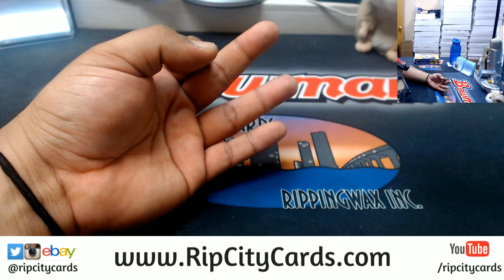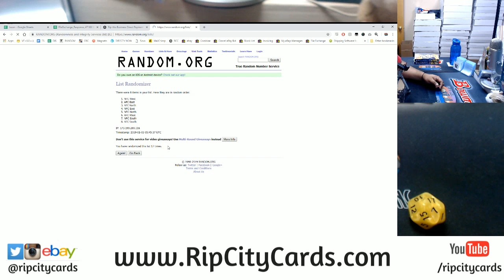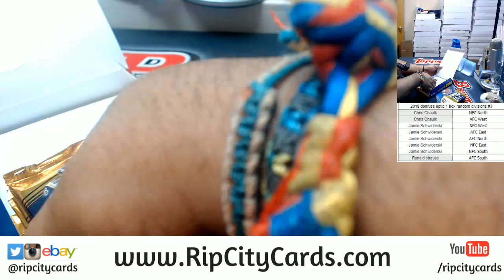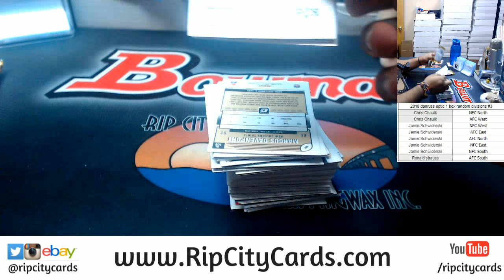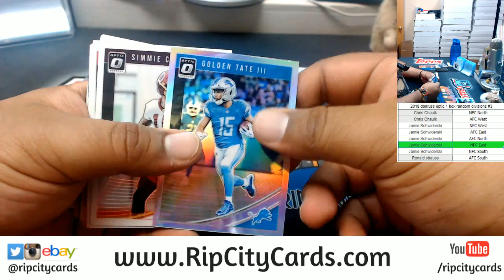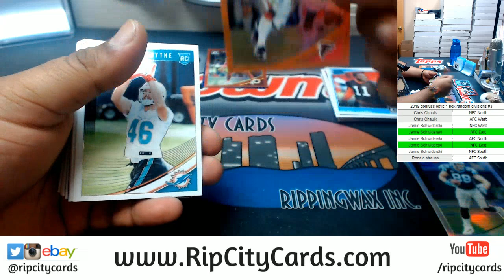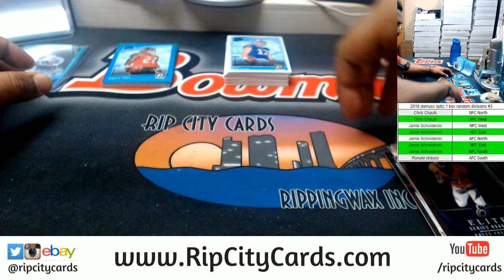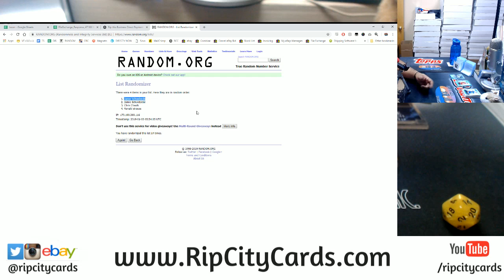2018 Donruss Optic Football 1 Box Random Divisions #3 RCC